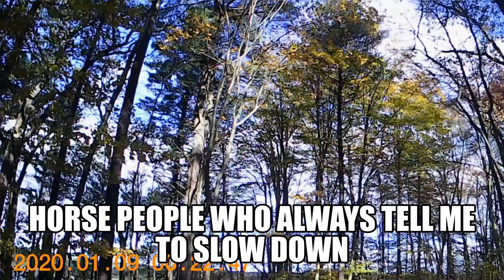Woods trail Part 2, Horse people tell me to stop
ADD COMMENTS ON THINGS YOUD LIKE TO SEE/ ADJUSTMENTS I SHOULD MAKE.